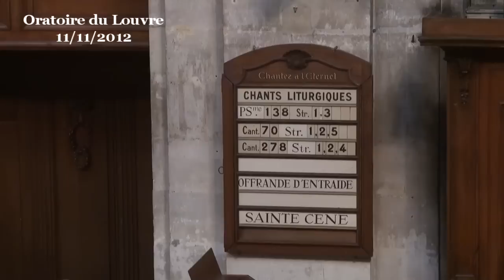Réveille-toi ! Pourquoi dors-tu, Seigneur ? (Psaume 44)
- - - Vidéo - - - prédication du pasteur Vincent Schmid, pasteur à la cathédrale de Genève